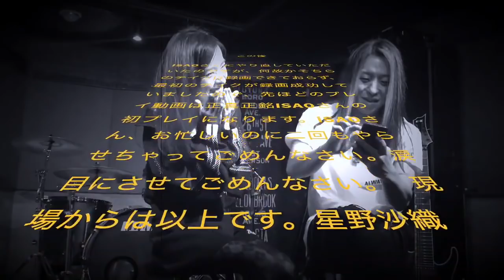【ごまおつ】星野沙織xゴシックは魔法乙女コラボ第2弾☆記念インタビュー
昨年、好評を博したあのコラボレーションが再び実現！
今回は新たにギタリストのISAO氏、音楽家・パフォーマーのこまつ氏を迎え入れて
前回よりも更に激しさを増してパワーアップ！
コラボ記念☆星野沙織氏とISAO氏のインタビュー動画を公開！

シューティングゲームアプリ「ゴシックは魔法乙女」
iPhone、Android、Amazonにて好評配信中